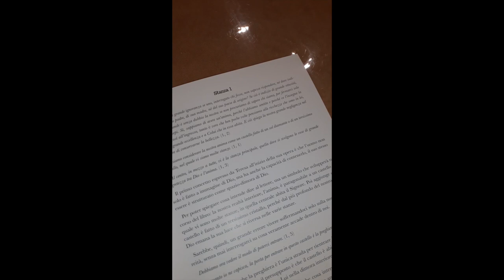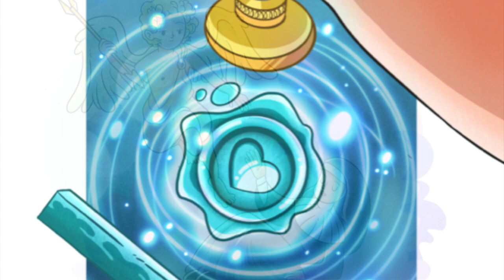Santa Teresa de Avila: Las siete Moradas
Elia Fleta, Mara Damiano y Felice Lisena han realizado esta síntesis en video sobre el recorrido por las siete moradas de nuestro Castillo Interior, descritas por Santa Teresa de Jesús en su obra de Las Moradas.Es un video homenaje a  la Santa en su fiesta del 15 de Octubre de 2021